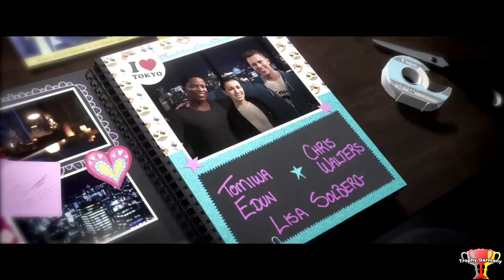FIFA 19 - Hoop Dream - Trophy/Achievement Guide (1080p 60fps)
FIFA 19  - Hoop Dream Trophy/Achievement Guide